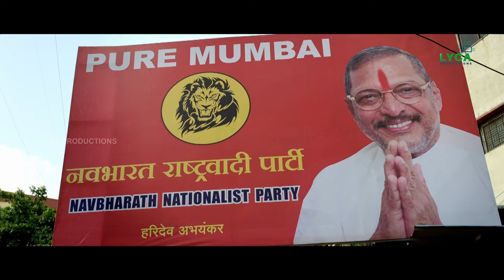Kaala Movie Scene (Hindi) | Kaala-Zareena's Love Story | Rajinikanth | Pa. Ranjith | SaNa | Huma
Kaala Hindi Full Movie Exclusively on Lyca Productions. Kaala Movie ft. Rajinikanth, Nana Patekar, Eswari Rao, Huma Qureshi, Samuthirakani, Sampath Raj are in the lead roles. Kaala is directed by Pa. Ranjith, Music is composed by Santhosh Narayanan and Produced by Lyca Productions.

Starring: Super Star Rajinikanth, Nana Patekar, Eswari Rao, Huma Qureshi, Samuthirakani, Sampath Raj, Sayaji Shinde, Anjali Patil, Manikandan, Dileepan, Pankaj Tripathi, Ravi Kale, Ramesh Thilak, Arul Doss, Aravind Akash, Sakshi Agarwal, Arundhati, Suganya, Nithish

Cinematographer : Murali.G
Music Director : Santhosh Narayanan
Editor : Sreekar Prasad
Art Director : T.Ramalingam
Sound Designer : Anthony BJ Ruban
Stunts : Dhilip Subbarayan
Lyricists : Kabilan, Umadevi, Arunraja Kamaraj, Arivu
Choreographer : Brinda, Sandy
Sound Mixing: Suren G
Costume Designers : Anuvardhan, Subika, Selvan
Stills : RS Raja
PRO : Riaz K Ahmed
Production Executive : S.P.Chokalingam, R. Rakesh
Executive Producer : S.Vinod Kumar

Production : Wunderbar Films | Lyca Productions